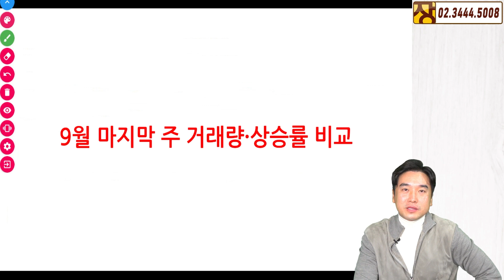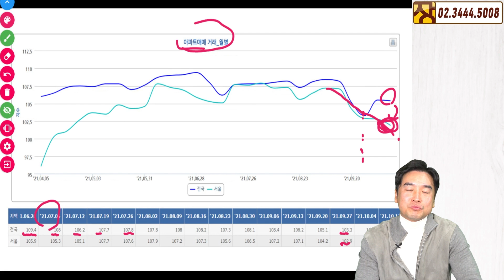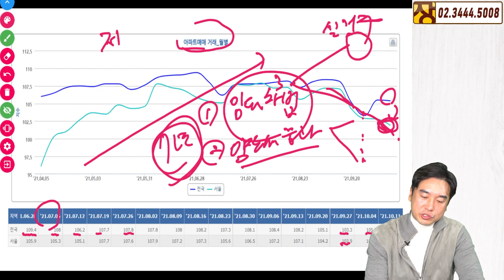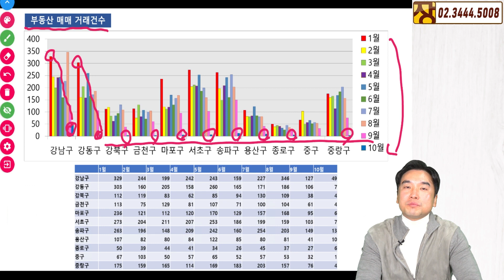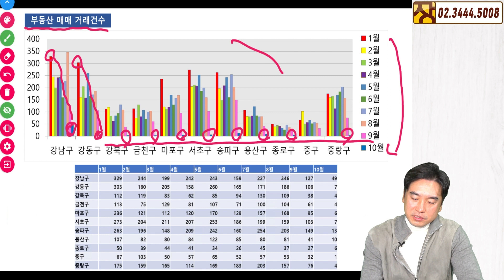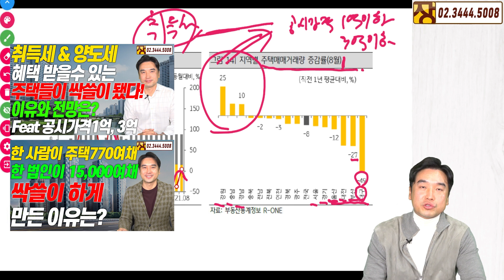[장대장TV] 강원, 충남, 경남만 거래량증가하는 이유는? feat 그외지역은 집값 떨어진다?